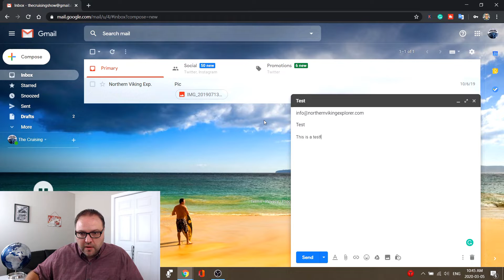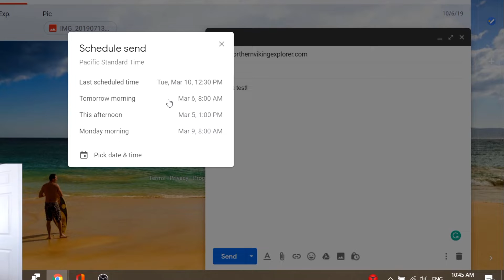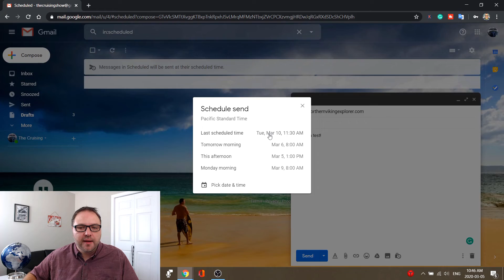GMAIL Schedule Emails to Send Later - How To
In this tutorial, I will show you how to schedule your Gmail email to send at a later time and date. This setting is included within the functions of Gmail. I will also guide you on where to find your scheduled emails and how to edit them after the schedule is set. This Gmail tutorial will allow you to send those email at optimal times.